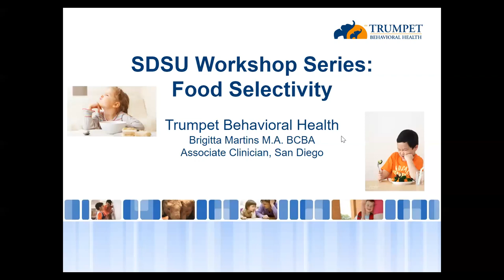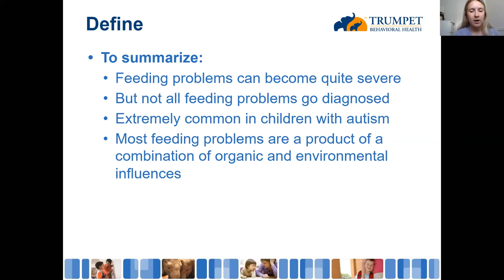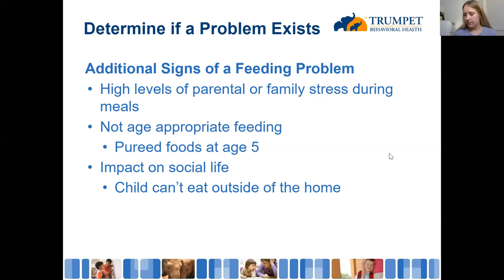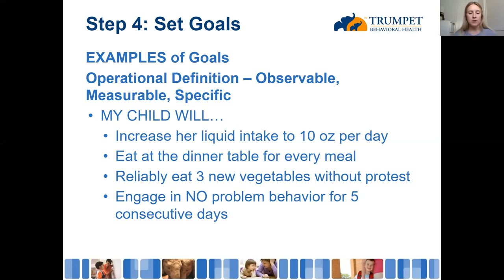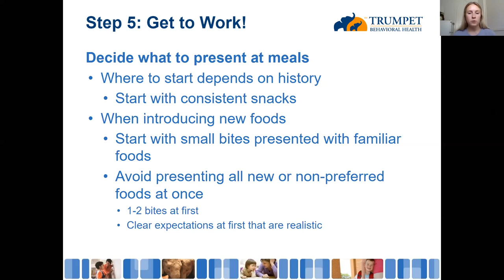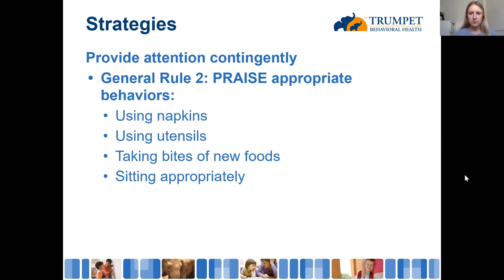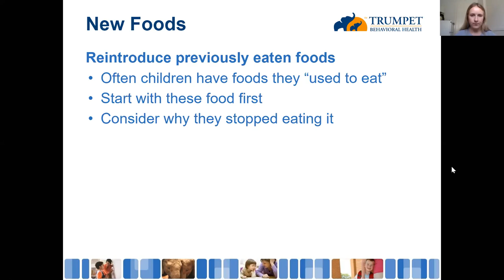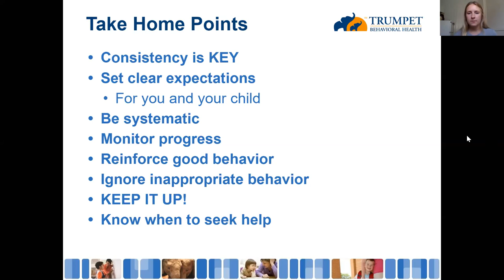Managing Selective Eating in Autism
The SDSU Center for Autism is pleased to host a free webinar talk in collaboration with Brigitta Martins, BCBA. Children with autism often have repetitive and rigid behaviors that will interfere with a successful mealtime. Since eating and mealtime is a necessary part of our day to day lives, so we will review some common challenges that families may experience in getting their kids to eat regularly and eat well. We will also review steps we can take to make eating a more structured time with specific strategies that would help learners expand what they eat as well as when and how much they eat.

Trumpet Behavioral Health is a leading, national autism treatment provider that helps children with autism spectrum disorder, social communication disorders and other developmental delays reach their full potential. The Trumpet family is comprised of compassionate and experienced Board Certified Behavior Analyst® (BCBA®), Board Certified Assistant Behavior Analyst® (BCaBA®) and Registered Behavior Technician™ (RBT®) professionals who provide comprehensive autism therapy services, utilizing applied behavior analysis, or ABA.